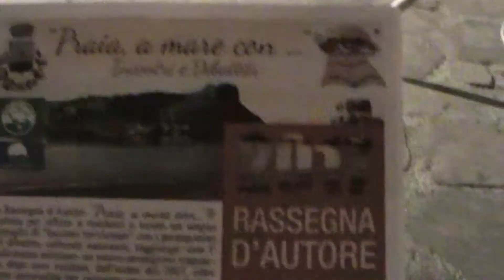Praia a Mare con 2017, presentata ieri la rassegna letteraria